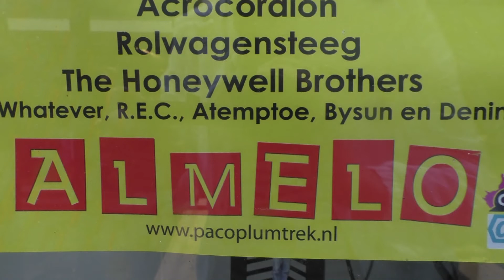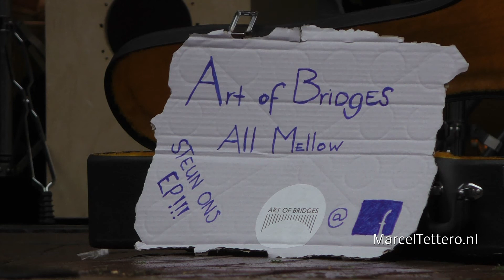Art of bridges straalt op regenachtig All Mellow 2017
Hun meerstemmige zang doen denken aan The Beatles en The Beach Boys. Art of Bridges straalde op een regenachtige dag in hartje van de historische Grotestraat van de stad Almelo.

Bezoekers van het Alle Mellow Straatfestival werden soms bijna overvallen door hun aanstekelijke gitaarrock, heerlijke wendingen in de muziek, mooie zang en strak gitaarwerk. De muzikanten leerden elkaar kennen in ArtEZ Conservatorium in Enschede. Genieten.